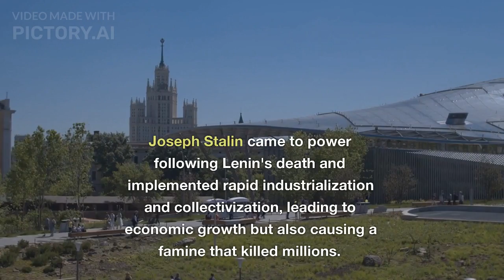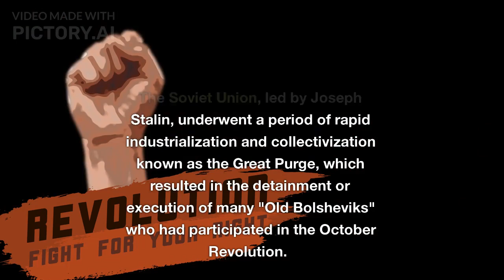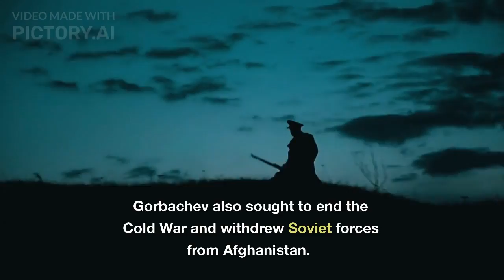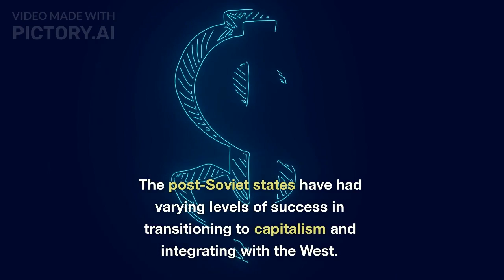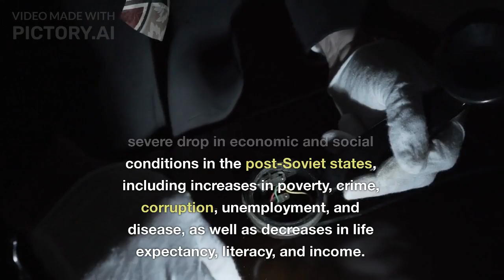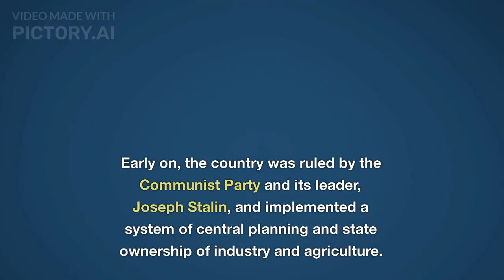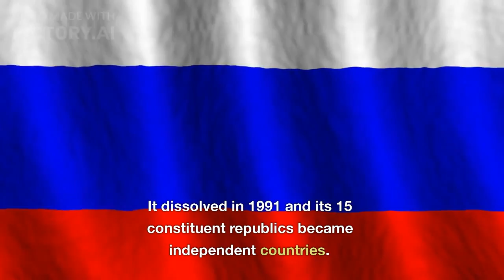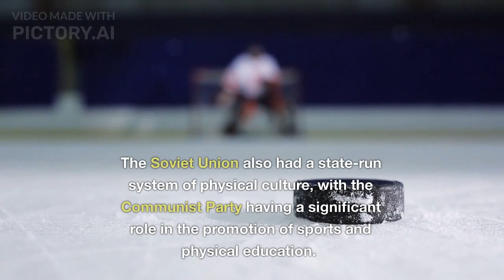The Soviet Union was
onaji kuso different smell